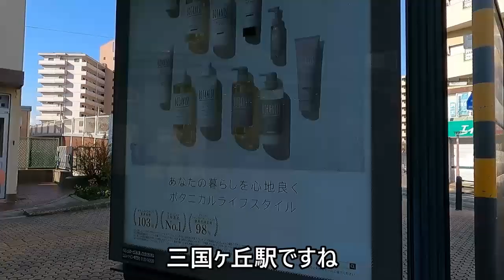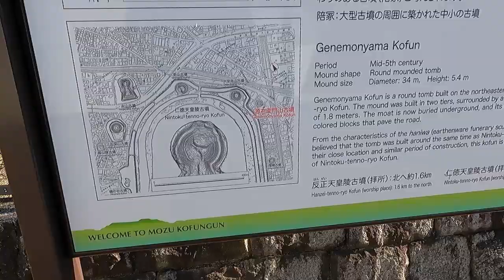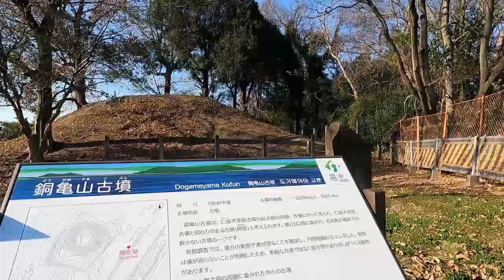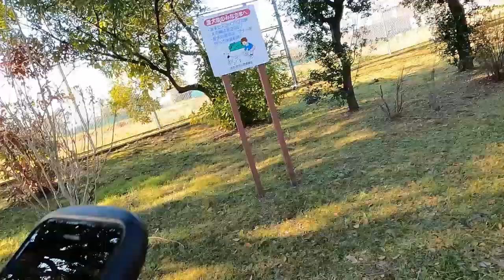#2 ぶたお散歩！三国ヶ丘で仁徳天皇古墳に遭遇する！？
南大阪の三国ヶ丘でぶたおさんぽ
GoPro HERO9で「古墳」に出会う！？
バッテリー切れのピンチ！？

【目次】
00:00​​

もてもてラジ袋とは
2002年ごろより毎週一回（土曜日から日曜深夜の間のどこかの時間）に更新されているネットラジオ番組である。
一週間にだいたい２時間前後の放送をアップロードする。
話の内容は様々。聴いて損はない。きっと貴方のお役に立てることだろう。